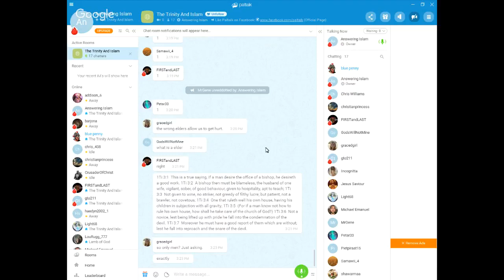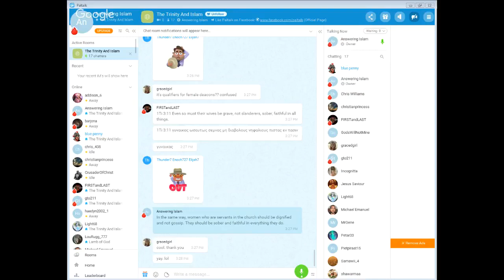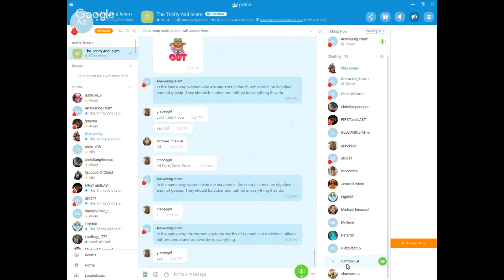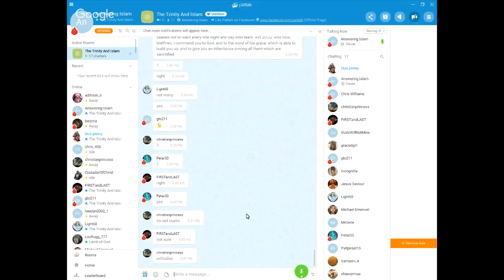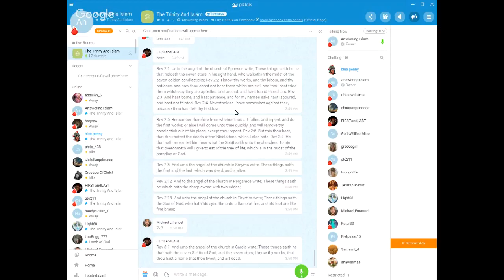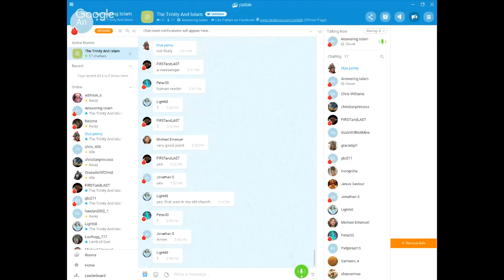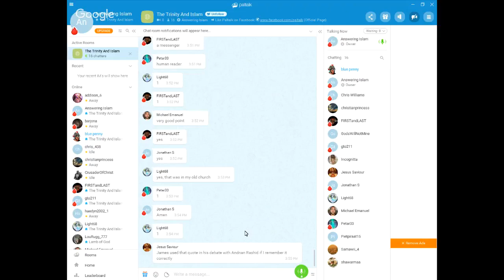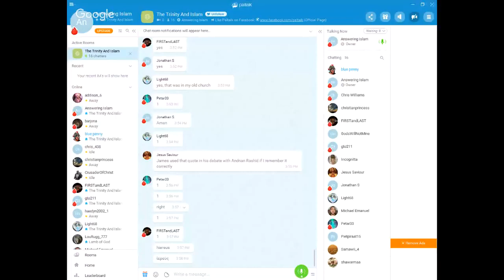Live Streaming With Answering Islam's Sam Shamoun Pt 19 YouTube